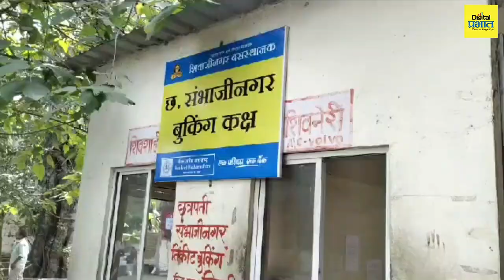आंदोलनाचा फटका ST ला...तब्बल 'एवढ्या' लाखांचे नुकसान... | Digital Prabhat